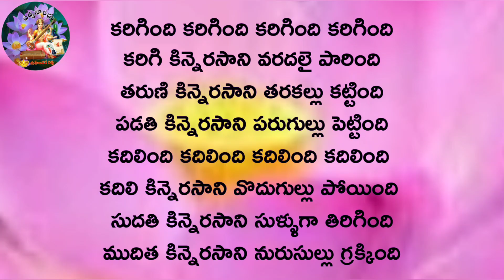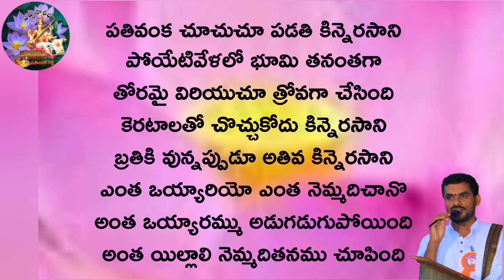కవిసామ్రాట్ విశ్వనాథ సత్యనారాయణ గారి కిన్నెరసాని పాటలు -2 కిన్నెర నడకలు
కవిసామ్రాట్ విశ్వనాథ సత్యనారాయణ గారి కిన్నెరసాని పాటలు మూడవ భాగం  కిన్నెర నడకలు
విశ్వనాథ

 ‎@Mahender Reddy పద్యసౌరభం